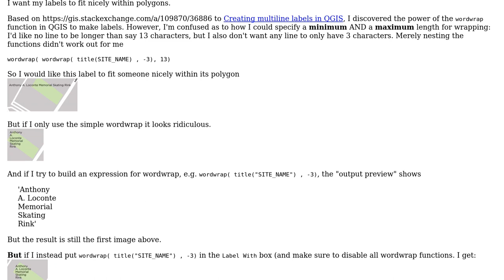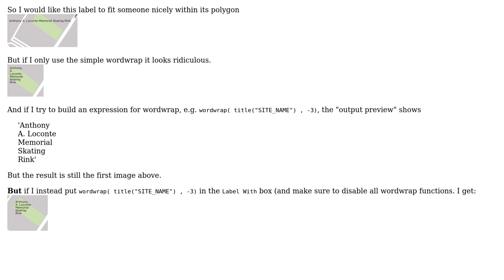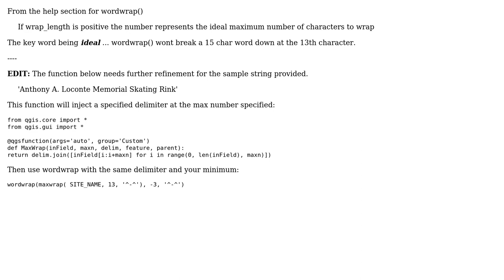GIS: Specifying Minimum and Maximum Word Wrap length in QGIS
With thanks & praise to God, and with thanks to the many people who have made this project possible! | Content (except music & images) licensed under CC BY-SA | Music | Images & others | With thanks to user raphael user PolyGeo user kttii and the Stack Exchange Network Trademarks are property of their respective owners. You are responsible for your own actions.